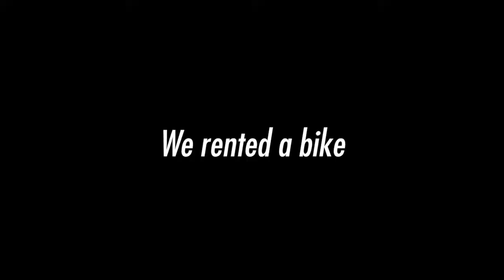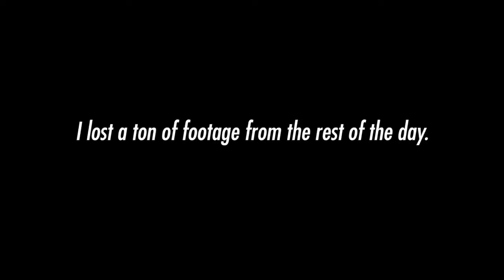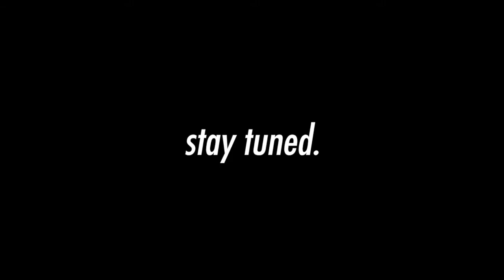XC PORTLAND AND WEST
Into Portland for a day and then charging off solo into the breadbasket of America.